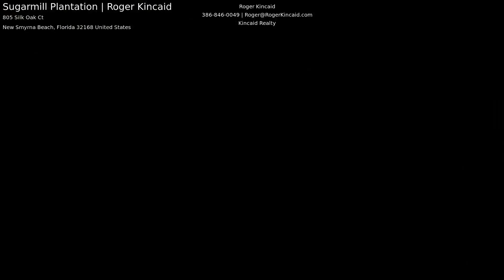Sugarmill Plantation | Roger Kincaid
Absolutely Stunning 3 Bedroom 2.5 Bath ( 5000 Plus Square Feet) 4 Car Garage w/ Golf Cart Garage. Located On The 5th Green On The Red Course In Prestigious Sugar Mill Country Club. Spacious Open Split Plan With Vaulted Ceilings. Master Suite Features His & Her Walk-In Closets And A Sitting Room. Flo...